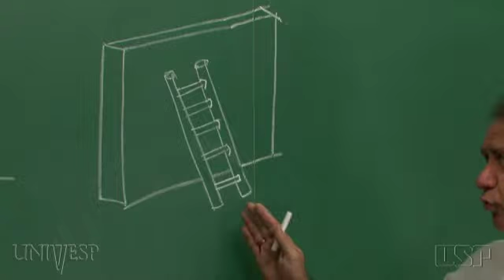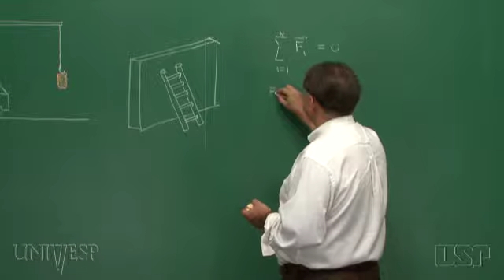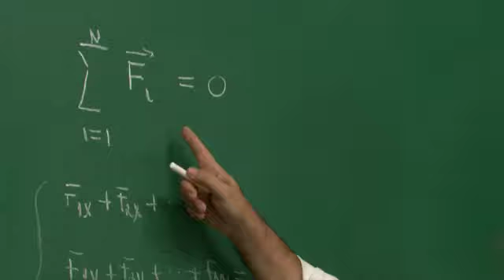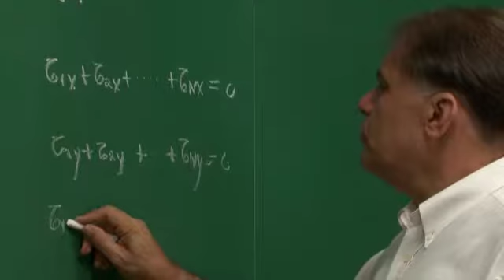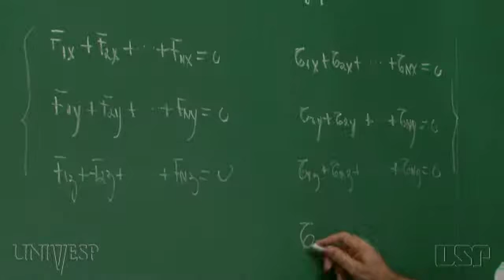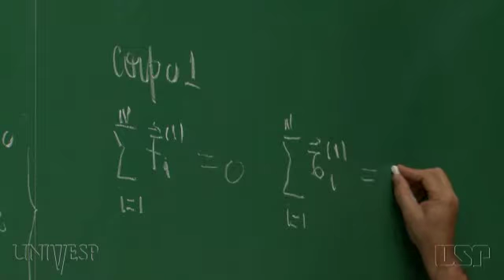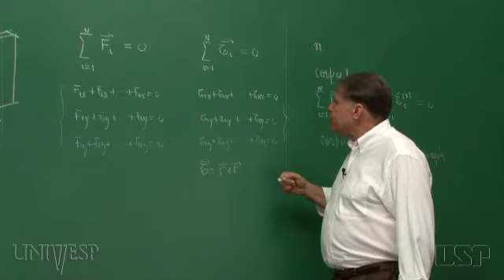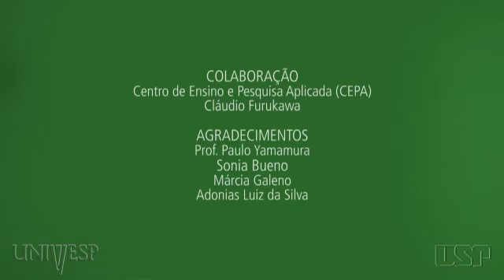Tema 15 - Estática | Aula 04 - Equilíbrio dos corpos e de sistemas